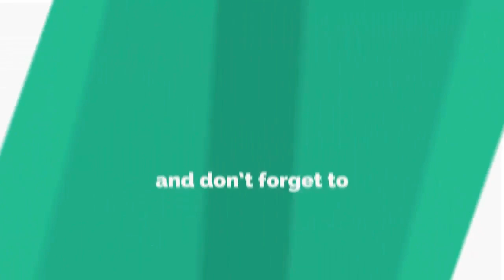मिटटी से पति वशीकरण - Husband Vashikaran by Sand